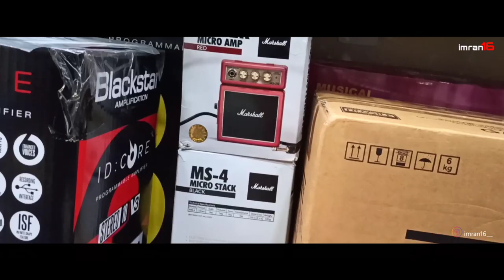GUITAR Starting At Rs 3500 | Buying New CAJON under Rs 4500 | Resonance Musical | Vlog | imran16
Presenter:- Imran Shaikh aka

Videographer:- Abhishek Sharma

Inframe:- Rohit Dhage

Inframe:- Sushil Shinde

Resonance Musical

Address:- Resonance Musicals
Shop no.4, XLNC Chembers, Opp IDBI Bank, Sion - Trombay Rd, Chembur, Mumbai, Maharashtra 400071
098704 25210